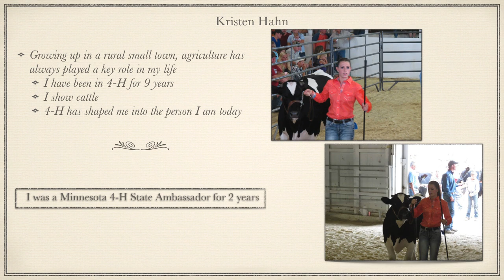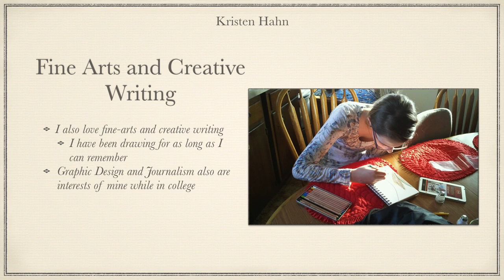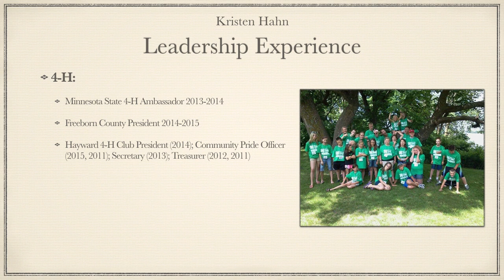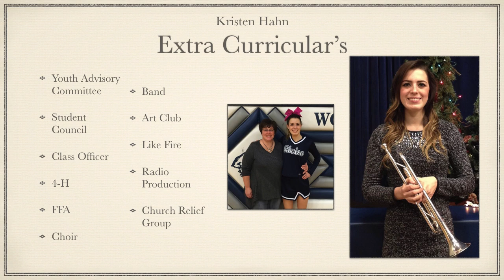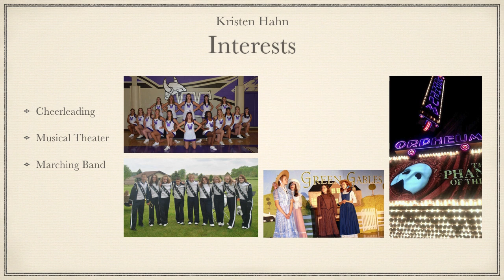Kristen Hahn KeyNote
Professional Business KeyNote Resue